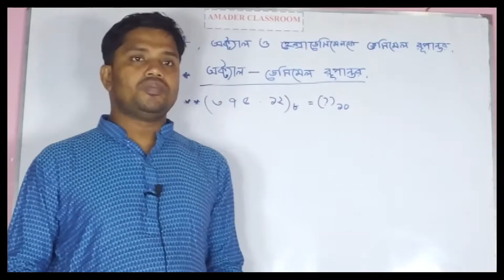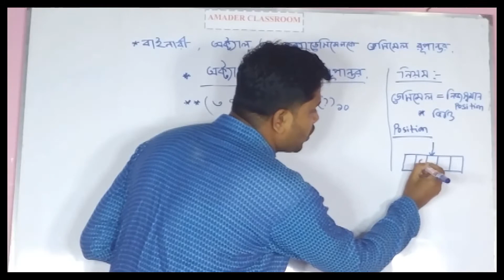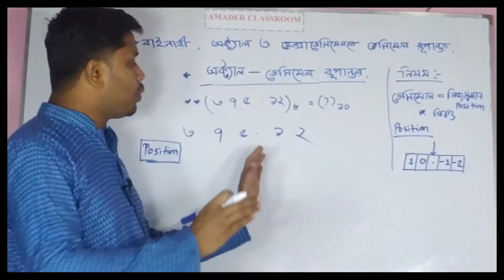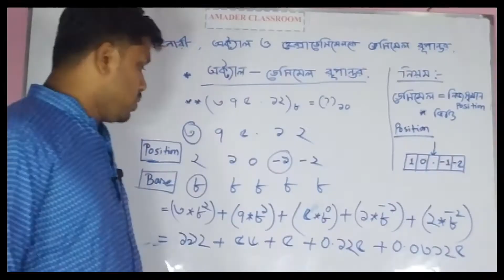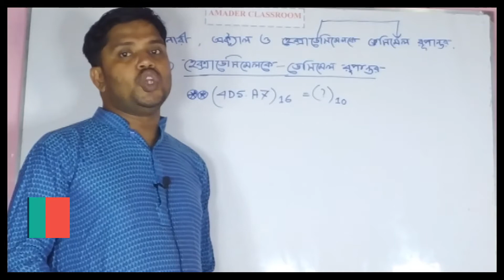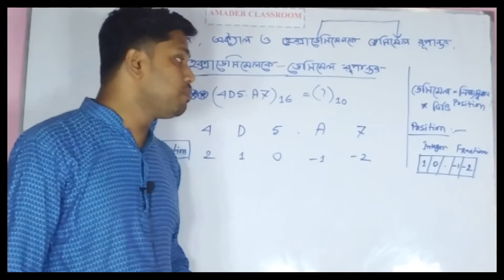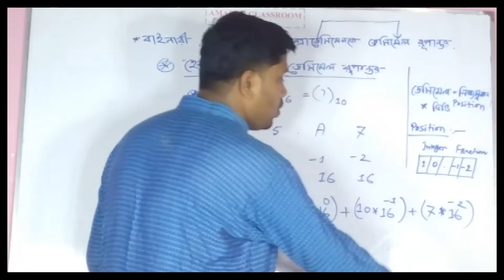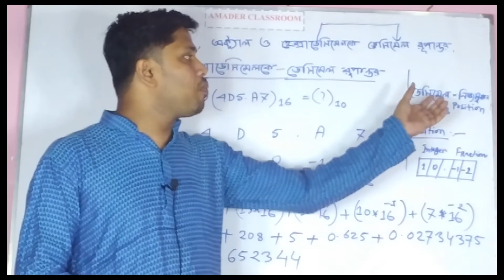How to convert Octal To Decimal Conversion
The Octal System
The octal number system (or shortly oct) uses the number 8 as its base (radix). As a base-8 numeral system, it uses eight symbols: The numbers from 0 to 7, namely 0, 1, 2, 3, 4, 5, 6 and 7. Although it was used by some native American tribes until the 20th century, the octal system has become popular in the early ages of computing as a language of computer programming. This is because the octal system shortens binary by simplifying long and complex chains of binary displays used by computers.

The octal system is mainly used for counting binary in groups of three: Each octal digit represents three binary digits. Since 8 is 2 to the third power (23), the octal system became a perfect abbreviation of binary for machines that employ word sizes divisible by three - which were 6-bit, 12-bit, 24-bit or 36-bit. Nowadays, most modern systems use hexadecimal rather than octal. However, octal numbers are an important part of basic knowledge in electronics.

Decimal System
The decimal numeral system is the most commonly used and the standard system in daily life. It uses the number 10 as its base (radix). Therefore, it has 10 symbols: The numbers from 0 to 9; namely 0, 1, 2, 3, 4, 5, 6, 7, 8 and 9.

As one of the oldest known numeral systems, the decimal numeral system has been used by many ancient civilizations. The difficulty of representing very large numbers in the decimal system was overcome by the Hindu–Arabic numeral system. The Hindu-Arabic numeral system gives positions to the digits in a number and this method works by using powers of the base 10; digits are raised to the nth power, in accordance with their position.

For instance, take the number 2345.67 in the decimal system:

The digit 5 is in the position of ones (100, which equals 1),
4 is in the position of tens (101)
3 is in the position of hundreds (102)
2 is in the position of thousands (103)
Meanwhile, the digit 6 after the decimal point is in the tenths (1/10, which is 10-1) and 7 is in the hundredths (1/100, which is 10-2) position
Thus, the number 2345.67 can also be represented as follows: (2 * 103) + (3 * 102) + (4 * 101) + (5 * 100) + (6 * 10-1) + (7 * 10-2)

How to Calculate Octal to Decimal
An octal number can be converted to a decimal number by following simple rules. Here are two ways to convert octal to decimal step by step. The first is a more conventional method whereas the second one applies the repeated division and remainder algorithm technique in reverse.

Method 1:
Step 1: Find out the number of digits in the number.
Step 2: Let the number have n digits.
Step 3: Think of the digits nth position from the right to the left as the position. This means you are showing the position of each digit as an increasing power of 8.
Step 4: Multiply each digit with 8n-1, n being the position.
Step 5: Add all the individual results from this multiplication process.
Step 6: The result will be the decimal equivalent of the given octal number.
Now, let’s apply these steps to, for example, the octal number (765)8

Step 1: This octal number has 3 digits.
Step 2: n is 3.
Step 3: 5 is in position 1, so n-1 will be equal to 0. This will lead to 80
6 is in position 2, so n-1 will be 1. This will lead to 81;
7 is in position 3, so n-1 will be 2. This will lead to 82.
Step 4: (5 * 80) + (6 * 81) + (7 * 82)
Step 5: 5 + 48 + 448 = 501
Step 6: (501)10 equals (765)8